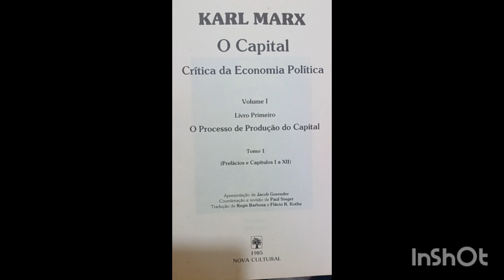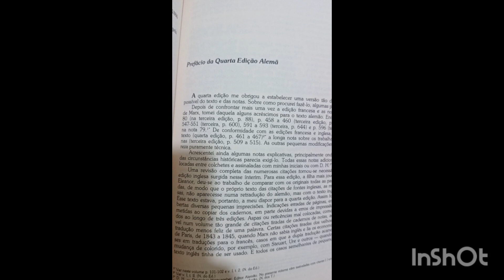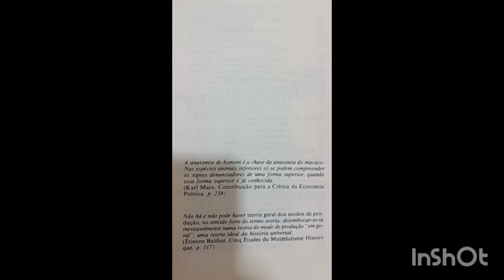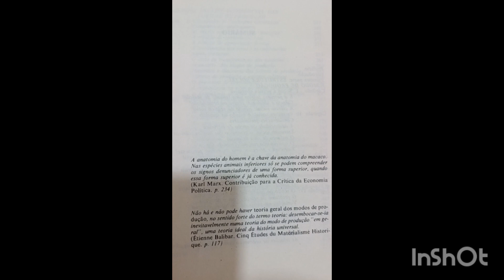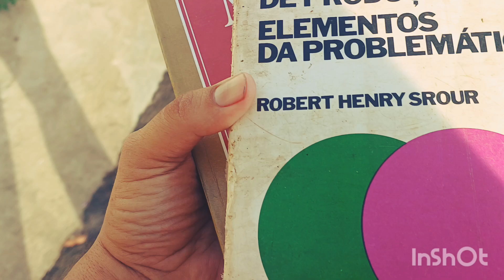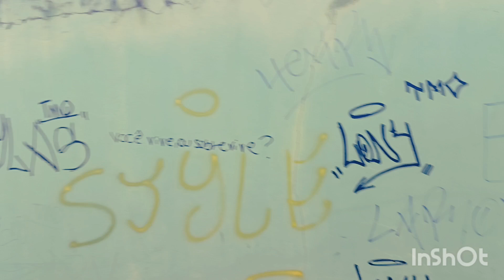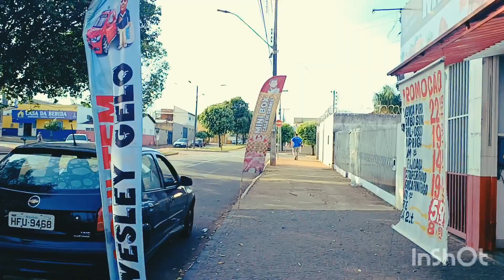Os Estados Unidos e o capitalismo: introdução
O país está para ser balcanizado e para entender a razão, temos que compreender os fundamentos.